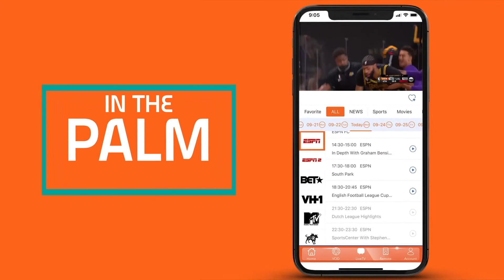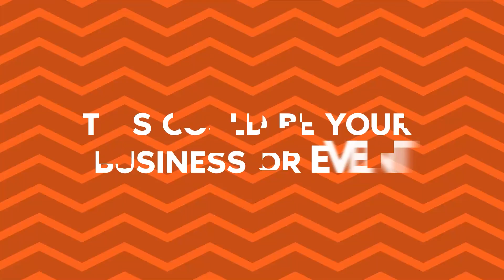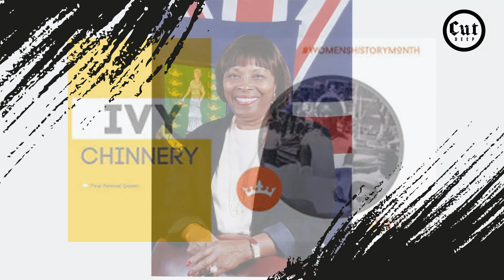Cut Deep: The Effects of Closed Seaports on the Economy, Tourism and Marine Industry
Tonight's guest is Andrew Ball, Chairman of the Marine Association in studio with us tonight. We’re diving into the marine sector, its position in the bvi, it’s impact on the economy and potential damage based on covid.